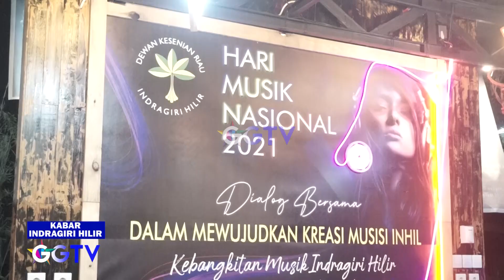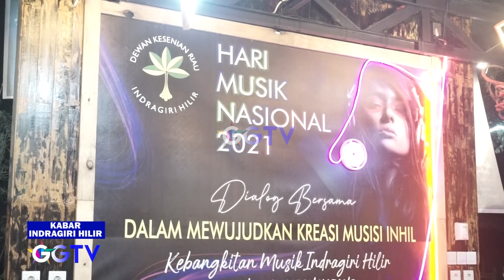INHIL NEWS - KEBANGKITAN MUSIK INDRAGIRI HILIR TAHUN 2021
Program Acara : Kabar Indragiri Hilir
Lokasi : Tembilahan
Kameramen: Riski candra
Editor: DImas Sudi Nugraha